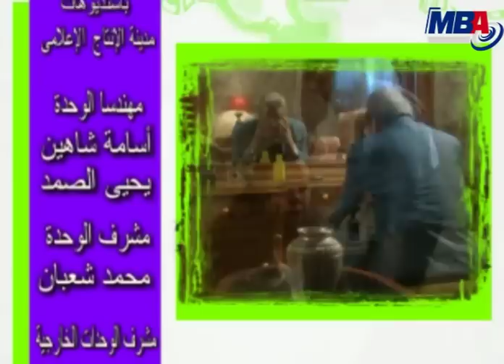3esh Aymak Series - 25 / مسلسل عيش ايامك - الحلقه الخامسه و العشرون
مسلسل عيش ايامك تدور أحداث المسلسل حول أسرة تتكون من الزوج والزوجة وثلاثة أبناء بنتين وولد وتقع المشكلة أن الزوج يعيش حياة روتينيةمع أسرته ويعيش مرحلة منتصف العمر فيبدأعلى عمل تغير حياتة الروتين
المسلسل من انتاج : شركة MBA
بطولة : نور الشريف .عبله كامل .مني عبدالغني . عماد رشاد . عايده رياض عبدالله فرغلي . انعام سلوسه . محمود الجندي طلعت زكريا
قصه و سيناريو وحوار: مصطفي محرم